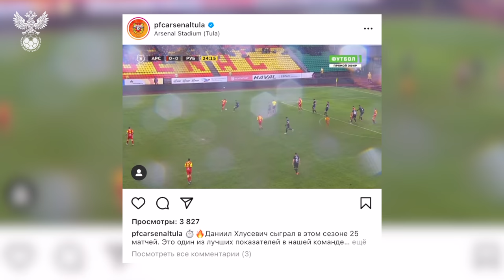Молодёжка 2.0 | Знакомимся с командой: Даниил Хлусевич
Продолжаем знакомиться с обновлённой молодёжной сборной. На очереди – игрок тульского «Арсенала» Даниил Хлусевич.

Детство в Крыму, опыт в Португалии, настоящее в «Арсенале», постоянная работа над собой, мечты о национальной сборной и многое другое – в нашем видео.